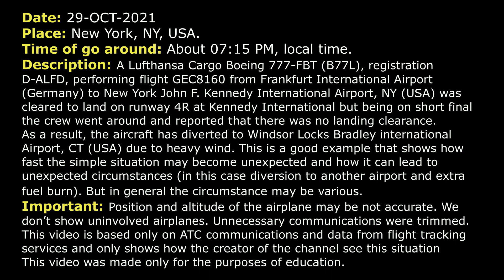Pilot missed the landing clearance | Lufthansa Cargo Boeing 777-FBT | New York Kennedy, ATC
THIS VIDEO IS A RECONSTRUCTION OF THE FOLLOWING SITUATION IN FLIGHT:

29-OCT-2021. A Lufthansa Cargo Boeing 777-FBT (B77L), registration D-ALFD, performing flight GEC8160 from Frankfurt International Airport (Germany) to New York John F. Kennedy International Airport, NY (USA) was cleared to land on runway 4R at Kennedy International but being on short final the crew went around and reported that there was no landing clearance. As a result, the aircraft has diverted to Windsor Locks Bradley international Airport, CT (USA) due to heavy wind. This is a good example that shows how fast the simple situation may become unexpected and how it can lead to unexpected circumstances (in this case diversion to another airport and extra fuel burn). But in general the circumstance may be various.

TEXT VERSION OF COMMUNICATIONS (Read if subtitles in video were fast):

COMMENTS: Lufthansa Cargo 8160 is approaching final runway 4R, New York Kennedy International.
GEC8160: Tower, Lufthansa Cargo 8160 Heavy, coming established ILS RW 4...
TOWER: Delta 1985, contact New York Departure.
DAL1985: Delta 1985.
GEC8160: Kennedy Tower, Lufthansa Cargo 8160 Heavy, coming established 4R.
TOWER: Lufthansa Cargo 8160 Heavy, Kennedy Tower, wind 090 at 26 gusts 34, RW 4R cleared to land. Gain of 20 knots reported on short final.
GEC8160: Lufthansa Cargo 8160 Heavy, copy that. Can you say the aircraft type of the reporting, please?
TOWER: It was a CRJ Regional Jet.
GEC8160: Thank you.
GEC8160: Lufthansa Cargo 8160…
GEC8160: Landing clearance, Cargo 8160.
TOWER: Lufthansa Cargo 8160 Heavy, go ahead.
GEC8160: Disregard, go…
TOWER: Lufthansa Cargo 8160 Heavy…
TOWER: Lufthansa Cargo 8160 Heavy, it’ll be a right turn heading 100, maintain 2000.
GEC8160: Lufthansa Cargo 8160, go around, say again.
TOWER: Lufthansa Cargo 8160 Heavy, turn right heading 100, maintain 2000.
GEC8160: Heading 100, maintain 2000, Lufthansa Cargo 8160 Heavy. And we didn’t have a landing clearance.
TOWER: Lufthansa Cargo 8160 Heavy, contact New York Departure 135.9.
GEC8160: 135.9, Lufthansa Cargo 8160.
GEC8160: Lufthansa Cargo 8160, on 135.9.
DEPARTURE: Lufthansa Cargo 8160 Heavy, New York Departure, fly heading 130, maintain 2000.
GEC8160: Heading 130, maintain 2000, Lufthansa Cargo 8160.
COMMENTS: Lufthansa Cargo 8160 Heavy was transferred on frequency of New York Approach. The controller is vectoring them for runway 4R. (We decided to skip this part. There were only standard instructions.)
GEC8160: Lufthansa Cargo 8160, can we have a last wind check, please?
APPROACH: Lufthansa Cargo 8160, 100 at 25 gusts 34.
GEC8160: Roger.
GEC8160: Lufthansa Cargo 8160, request.
APPROACH: Go ahead.
GEC8160: Unfortunately, the wind is out of our limits. We need to deviate to KBDL, Windsor Locks.
COMMENTS: As a result, Lufthansa Cargo 8160 has diverted to Windsor Locks. There are a lot of reasons why this situation happened. Write them in comments. That’s all. Thanks.

HOW I DO VIDEOS:
1) I monitor media, airspace, looking for any non-standard, emergency and interesting situation.
2) I find communications of ATC unit for the period of time I need.
3) I take only phrases between air traffic controller and selected flight.
4) I find a flight path of selected aircraft.
5) I make an animation (early couple of videos don’t have animation) of flight path and aircraft, where the aircraft goes on his route.
6) When I edit video I put phrases of communications to specific points in video (in tandem with animation).
7) Together with my comments (voice and text) I edit and make a reconstruction of emergency, non-standard and interesting situation in flight.